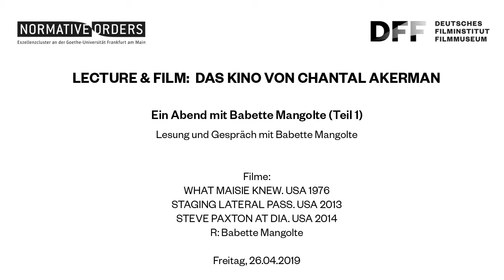LECTURE & FILM: Das Kino von Chantal Akerman // zu Gast: Babette Mangolte (Teil 1)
Lecture & Film
Die Erfinderin der Formen. Das Kino von Chantal Akerman

EIN ABEND MIT BABETTE MANGOLTE (Teil 1)

Babette Mangolte ist Filmemacherin und Professorin an der UC, San Diego. Mit Chantal Akerman hat sie unter anderem JEANNE DIELMAN, NEWS FROM HOME und UN JOUR PINA A DEMANDÉ realisiert. In ihren eigenen Arbeiten spielen Choreographie und Performance eine zentrale Rolle.

WHAT MAISIE KNEW
USA 1976. R: Babette Mangolte

Mangoltes erster Film ist inspiriert vom gleichnamigen Henry- James-Roman.

STAGING LATERAL PASS
USA 2013. R: Babette Mangolte

Tänzer/innen und Choreograph/ innen auf der Bühne vor der Premiere von T. Browns Lateral Pass 1985 in Minneapolis.

STEVE PAXTON AT DIA
USA 2014. R: Babette Mangolte

Der berühmte Choreograf Steve Paxton improvisiert zu den im Dia:Beacon Museum gezeigten Kunstwerken.

chantal-akerman.de